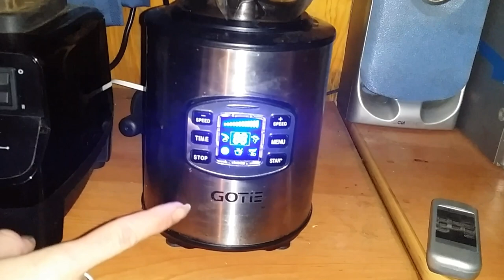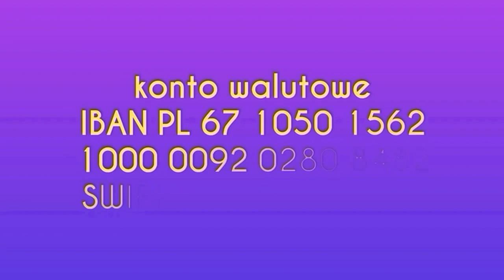346. Test Promieniowania & To Dotyczy Wszystkich